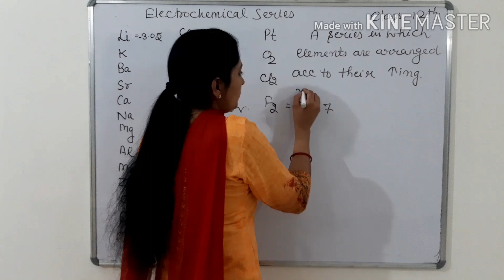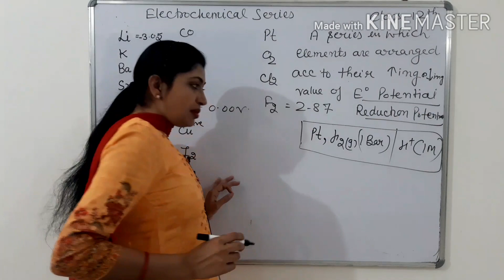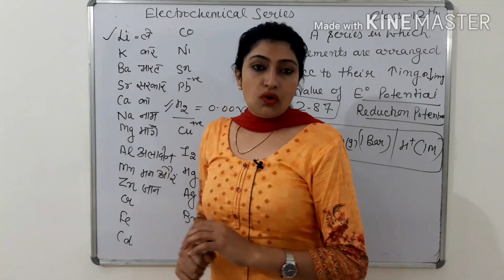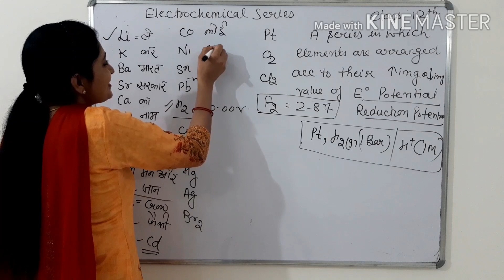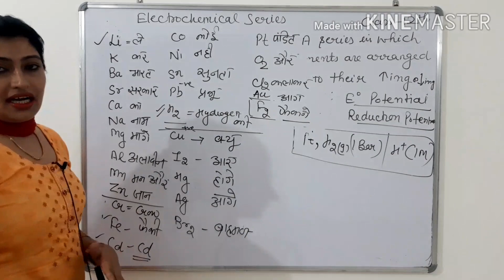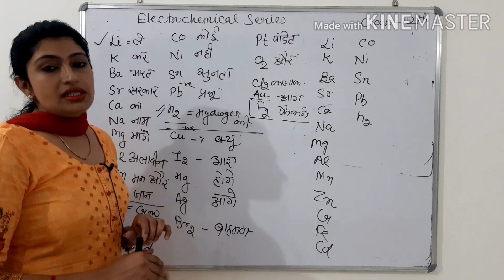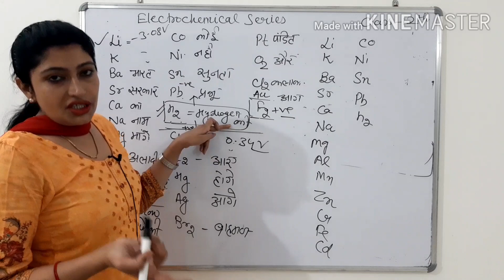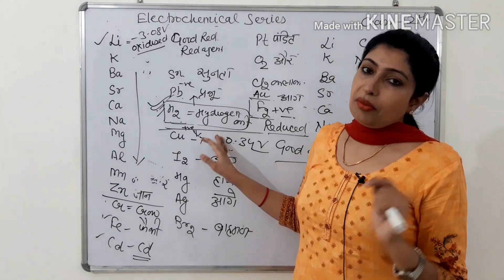Easy way to learn electrochemical series//class-12 // lecture no-14